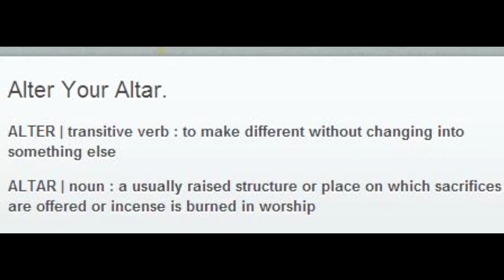[5.21] Altars & Attire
Topics and stuff below!

This week's topic:
from MrJSC2009
--"What are some good location to set up an alter? Because I live with family members that live in the same house. I also have a another question. I was just wondering is there a size restriction on setting up an alter with a circle around it?"

and from Bandit160895
--"Pagan attire
Hello I was wandering if you would consider doing videos on clothes of the craft and how you all dress when casting."

Questions/Topics as I covered them:
--What are some good locations to set up an altar?
--Are there size restrictions for an altar with a circle around it?
--Clothes of the Craft
--How I dress when casting.